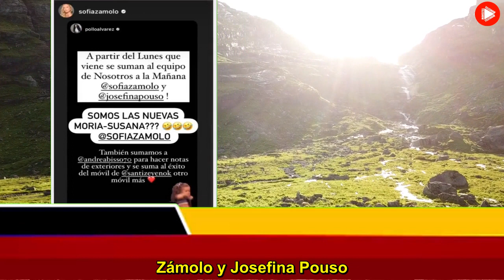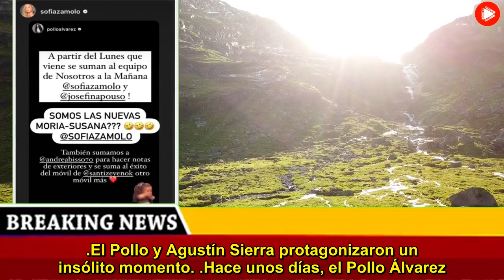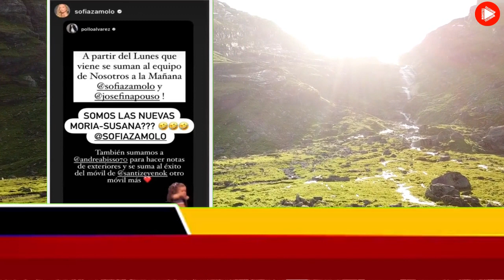“¡Me están volviendo loco!” el disgusto que el Pollo Álvarez no pudo disimular en El Trece